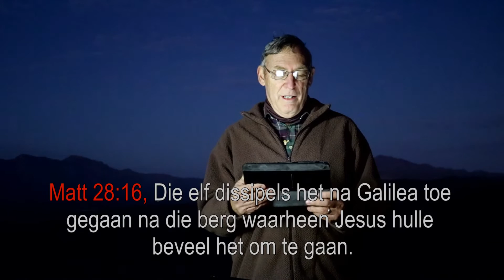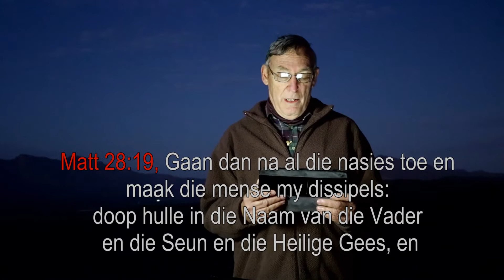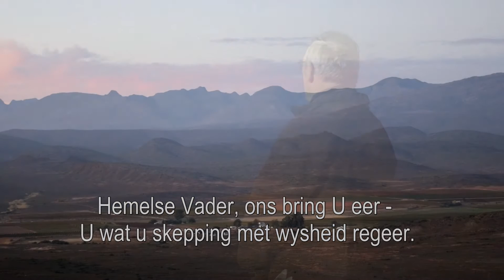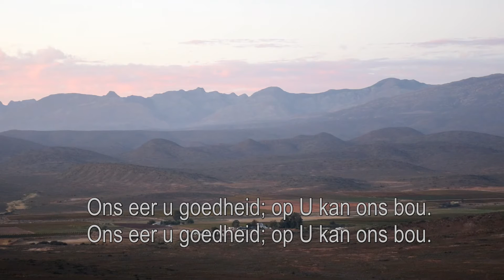Hemelvaart, Robertson Moedergemeente, 21 Mei 2020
Vroegoggend terwyl die dag breek en met Agterkliphoogte in die agtergrond, daag Francois ons uit om hierdie hemelvaart weer te dink oor Jesus se laaste woorde, Matt 28:16-20. Die kerk in 2020 het nodig om te hoor dat die woorde van Jesus steeds staan - ons moet gehoorsaam wees, getuies wees en dissipels maak!

Baie dankie vir Rolf en Lizzie by Khanyisa Mountain Lodge dat ons julle berg kon gebruik. Baie dankie vir Pieter van Tonder wat die tjello musiek gebou het. Thank you very much to Ronny Matthes for the music track of the song Still Nearer. Used with written permission from Ronny.

Mag die Here jou seën hierdie hemelvaart!